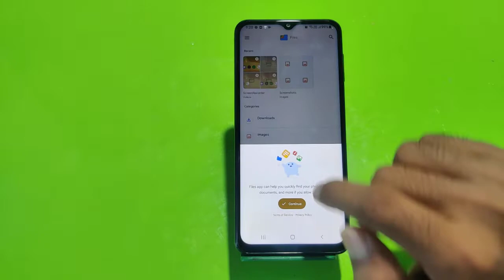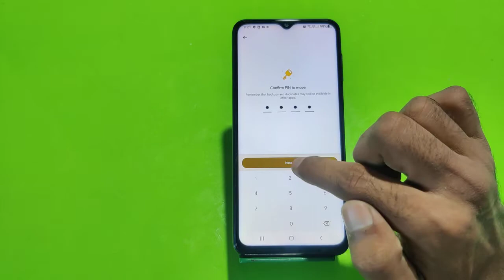Samsung Galaxy F13 Mein Photo Hide Kaise Karen , How To Hide Photo & Video In Samsung Galaxy F13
Samsung Galaxy F13 Mein Apne Photo Hide Kaise Karte Hain,
Samsung Galaxy F13 Mein Photo Hide Karen Bus Ek Minut Mein,
Hide Photo And Video In Samsung Galaxy F13,
Samsung Galaxy F13 Mein Apni Video Hide Kaise Karen,
Samsung Galaxy F13 Hide Photo Setting,
Samsung Galaxy F13 Hide Video Setting,
How To Enable Hide Photo In Samsung Galaxy F13,
How To Hide Photo OnSamsung Galaxy F13,
How To Hide Video OnSamsung Galaxy F13,